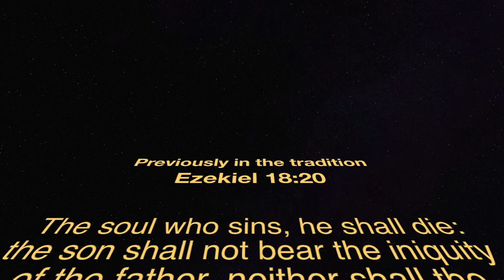What is Creation Spirituality?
Creation Spirituality is the judeo-christian wisdom tradition. It expands out through the process of Deep Ecumenism where we look for truth in all the spiritual paths of the world.

There are four paths that make up the spiral dance in this tradition. Understanding the four paths helps us understand our lives.